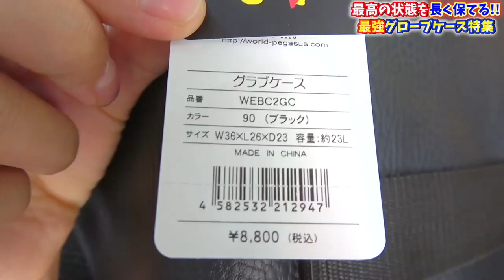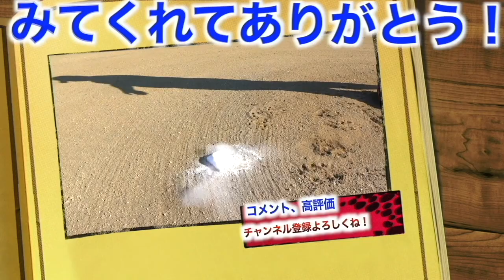【ワールドペガサス】新登場したグラブケース！まさかの4個も入る大容量！！グラブは大切！これでグラブ潰れません！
フィールドフォースミットケース

本日夜20:00より
2022年版しょーへーTV ビッグシルエットTシャツ販売開始！

50枚以降は通常版の販売になります。

⬇︎未告知
【⭐️シークレットアイテム⭐️】限定50枚

【応募条件】

１週間連絡がない場合は再当選！